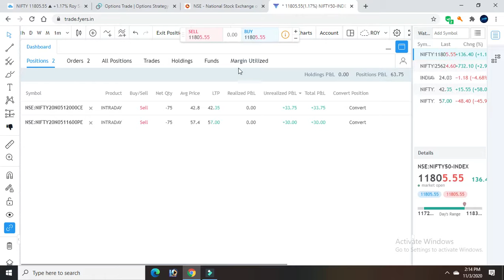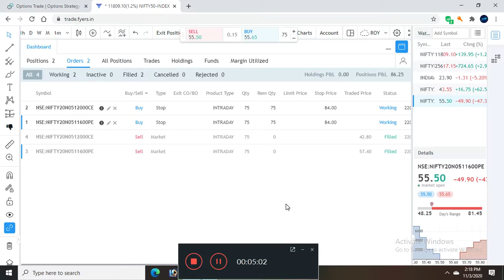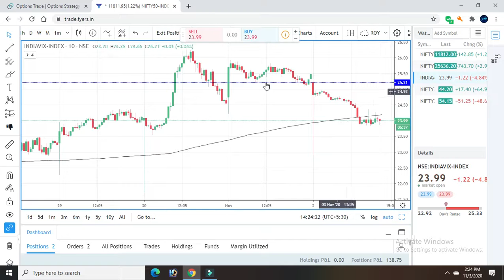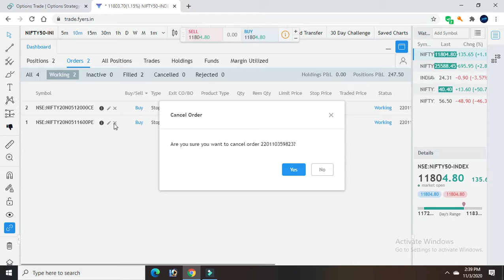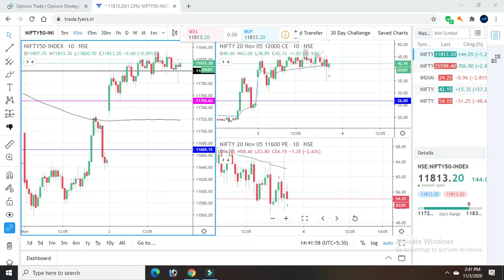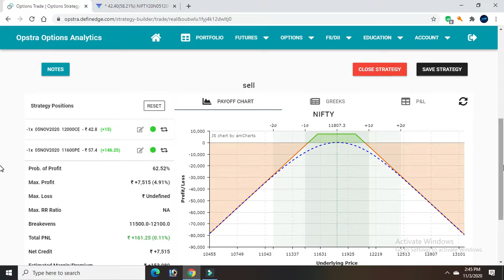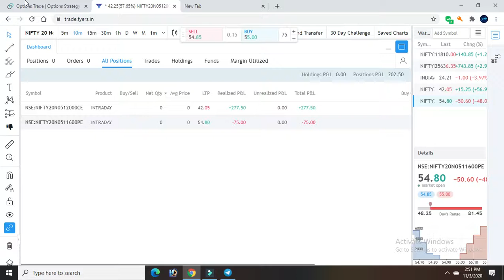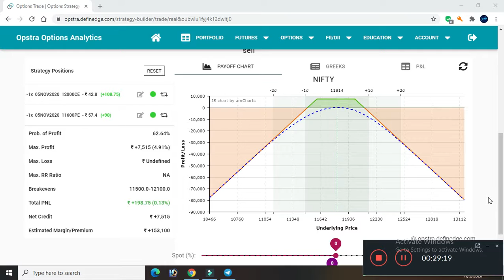Option selling Live Profit 200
[Forwarded from Student Class 📈📉]

Equity Options Future Mcx

Night Position Morning Buy Cell 8.46

Mother candlestick

My Class Room Fees is 2 Thousand Rupees. My Number: 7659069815.
.SBI.

.Roy Sarajit.

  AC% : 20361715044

IFS CODE : SBIN0011668

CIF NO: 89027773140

Branch: Miyapur